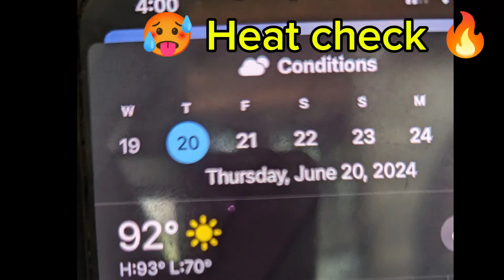Diamond class weighted pullups training ✅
Training for some diamond class weighted pullups in a heat wave. Struggling to stay on the fat Gripz but it will get better. Hammer curls will too.